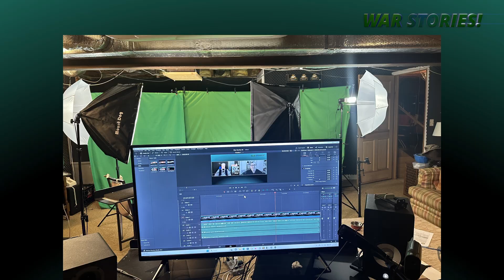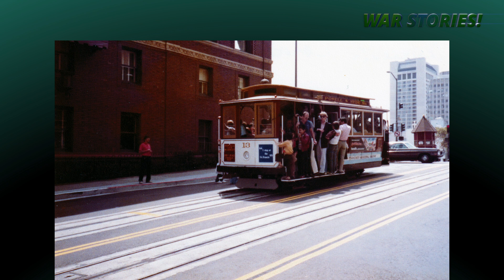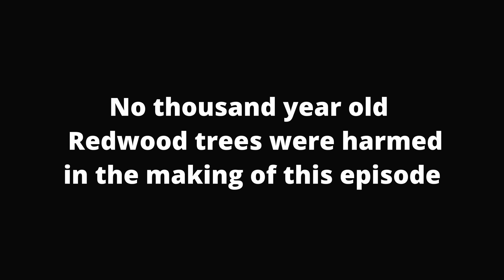Media War Stories 33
This episode Tom and Veteran CBS Morning News audio head Joe Marcus talk about remotes and the time the CBS and ABC morning shows each appeared on each other's shows live and what had to be done to make that event happen.